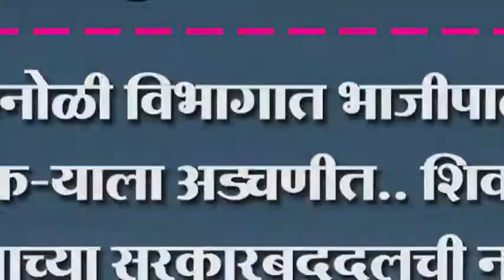दानोळी विभागात भाजीपाला शेतक-याला अडचणीत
दानोळी विभागात भाजीपाला शेतक-याला अडचणीत. शिवसेना भाजपाच्या सरकारबद्दलची नाराजी भाव पडल्याने शेतकरी संतापला